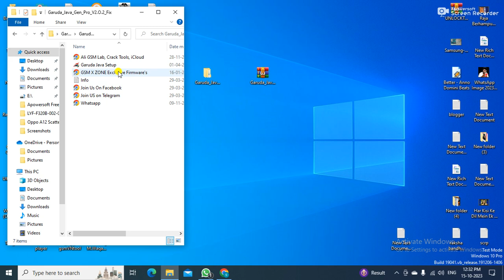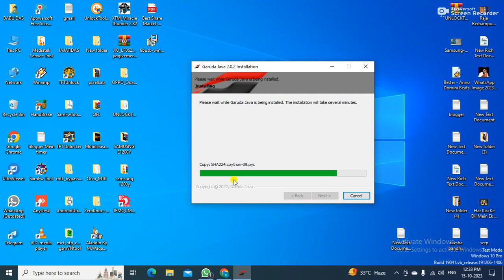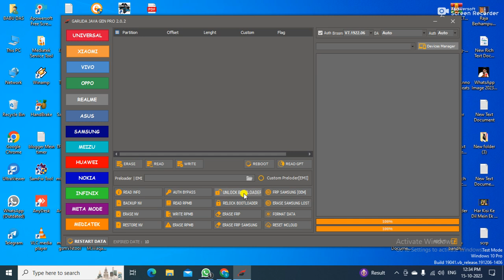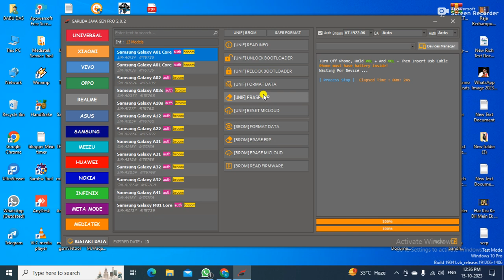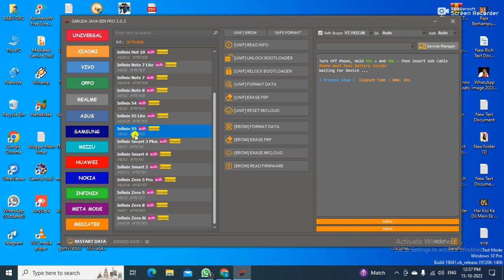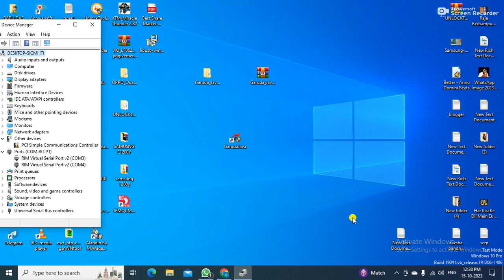Garuda Java Gen Pro V2.0.2 ll jajatidas